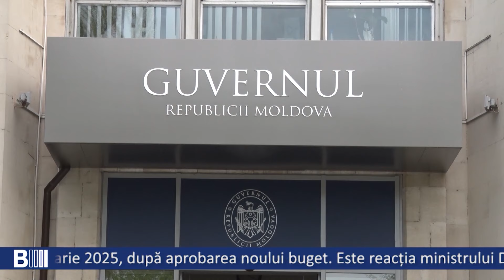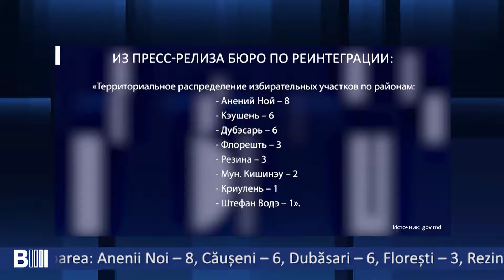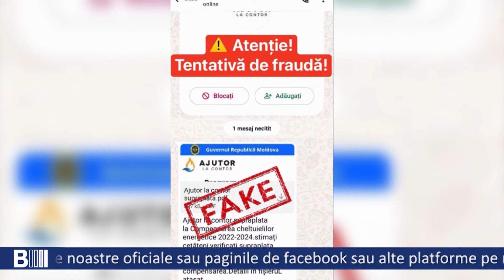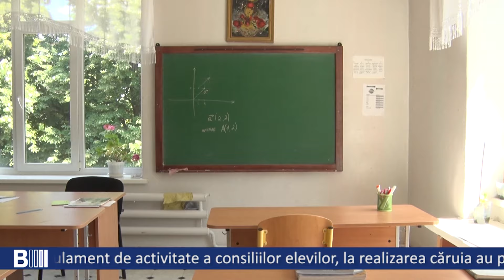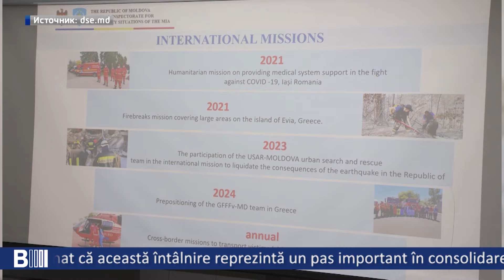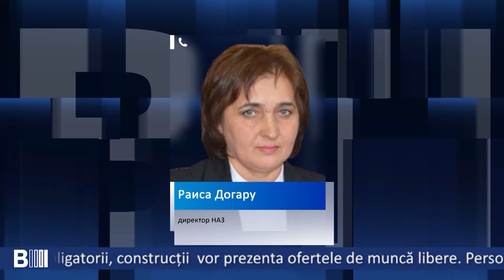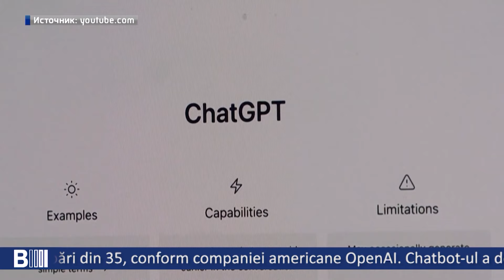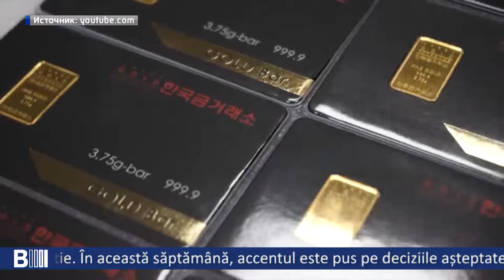B MOLDOVA BULETIN INFORMATIV. Эфир от 18.09.2024 19:00